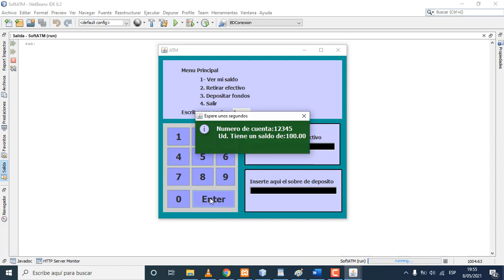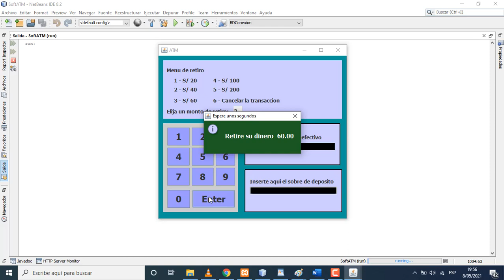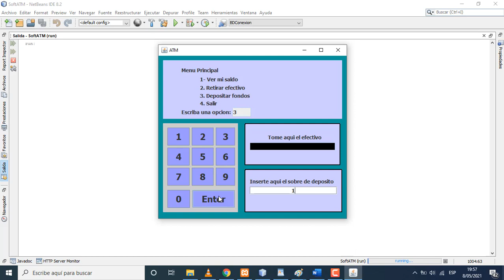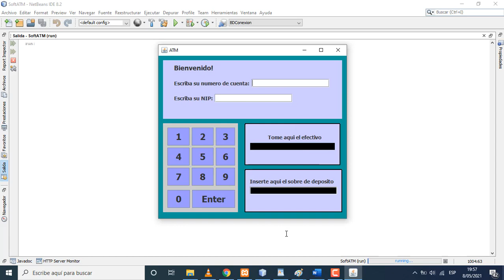CAJERO AUTOMATICO ATM EN JAVA - MYSQL - NETBEANS - 8.2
Cajero automático ATM, desarrollado en Java con base de datos en MYSQL.

Para adquirir el codigo fuente y el script de la base de datos escribir a